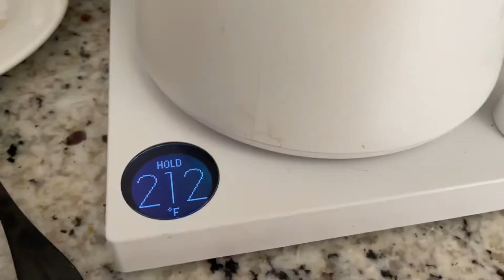Lex Go Everyday | Episode 111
A full day of resume building and research!